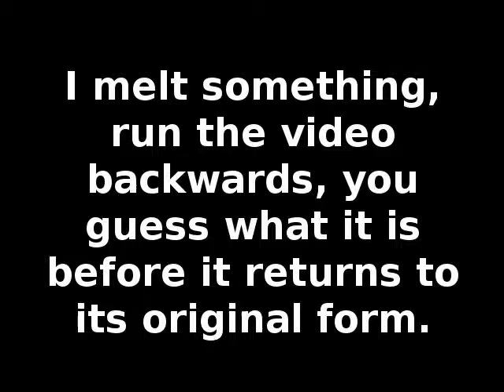What Was It #15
I melt a pewter chatchke, run the video backwards, and you guess what it is before it appears. Episode #15